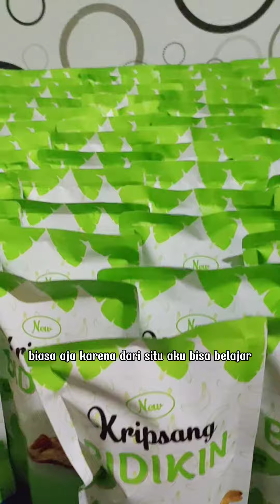KISAH ANAK DESA YANG NEKAT KULIAH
Terkadang Kalimat negatif yang dikatakan orang lain terhadap kita adalah pecut yang mengantarkan kita untuk berjuang lebih keras.
Kita tidak bisa mengatur apa yang orang lain katakan tentang kita yang bisa kita lakukan adalah mengatur diri kita dalam memberi respon.
Kamu tidak perlu bersaing dengan siapapun yang harus kamu lakukan menjadi versi terbaik dari dirimu sendiri.